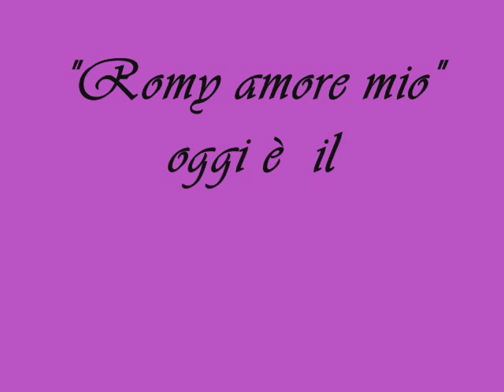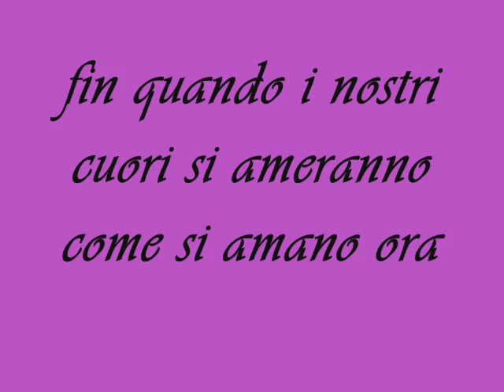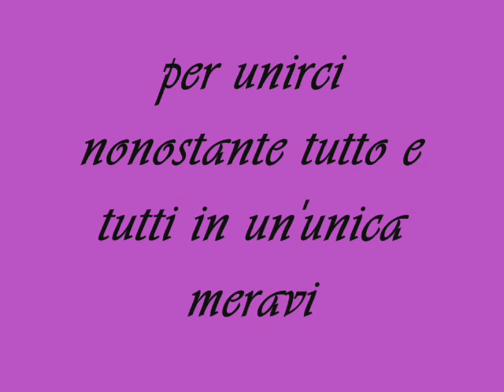Buon Compleanno Amore mio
Oggi è il tuo compleanno Amore. e per una donna speciale ci vuole un regalo speciale.